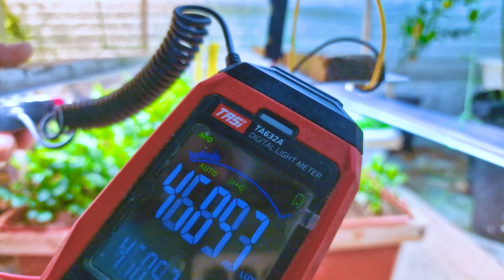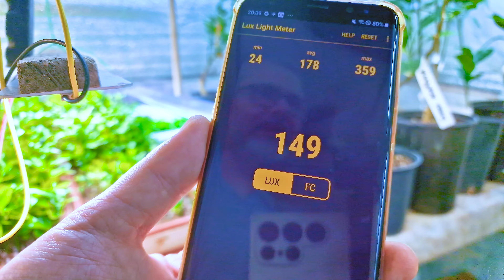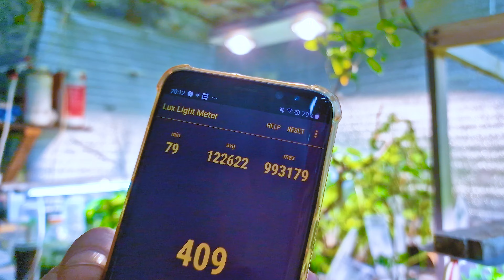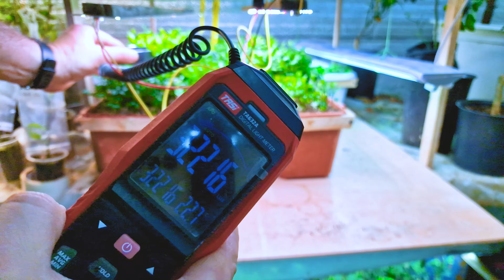Фитолампа для растений и рассады. Тест минифермер и дешевая светодиодная лампа. Свет для растений?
Хотите узнать, как выбрать правильную фитолампу для ваших растений и рассады?
Я проведу тестирование минифермера и дешевой светодиодной лампы, чтобы выяснить, как они подходят для обеспечения растений необходимым светом.

- Обзор различных видов ламп для растений: лед-лампы, лампы для рассады, фитолампы на подоконник и многое другое.
- Анализ спектра света и его влияния на рост и развитие растений.
- Практические советы по выбору и установке фитолампы в домашних условиях.
- Демонстрация выращивания рассады и растений под светодиодной лампой и оценка результатов.

Фитолампы становятся всё более популярным средством освещения для растений в домашних условиях. Они имитируют спектр света, необходимый для фотосинтеза, что позволяет растениям расти здоровыми и крепкими внутри помещений. В этой статье мы рассмотрим различные типы фитоламп, их преимущества и недостатки, а также поделимся практическими советами по выбору и использованию.

Зачем нужны фитолампы?
Фитолампы созданы специально для обеспечения растений необходимым спектром света для фотосинтеза. В отличие от обычных ламп, фитолампы обеспечивают оптимальное сочетание красного, синего и других цветовых лучей, которые максимально эффективны для роста растений.

Разновидности фитоламп
Светодиодные (LED) фитолампы: Считаются наиболее эффективными и долговечными. Они потребляют меньше энергии и вырабатывают меньше тепла, чем другие типы ламп.

Лампы для рассады: Эти фитолампы обеспечивают растения светом, необходимым на начальном этапе их развития, когда они еще не готовы к полному солнечному свету.

Лампы для растений на подоконнике: Идеальны для тех, кто хочет выращивать растения на подоконнике, где доступ к солнечному свету ограничен.

Преимущества использования фитоламп
Повышение урожайности: Фитолампы способствуют более активному росту растений и увеличению урожая.
Ускоренный рост: Растения под фитолампами растут быстрее и здоровее.
Возможность выращивания растений в любое время года: Фитолампы позволяют выращивать растения внутри в любое время года, даже зимой, когда дневное светлое время короткое.
Экономия энергии: Светодиодные фитолампы потребляют меньше энергии, чем традиционные лампы, что снижает энергозатраты и расходы на электроэнергию.
Недостатки фитоламп
Высокая стоимость: Начальная инвестиция в фитолампы может быть высокой, но в долгосрочной перспективе они экономят деньги благодаря своей эффективности и долговечности.
Риск перегрева: Некоторые типы фитоламп могут нагреваться, поэтому важно правильно распределять их в помещении и обеспечивать хорошую вентиляцию.
Как выбрать фитолампу
Спектр света: Выбирайте фитолампы с широким спектром света, включающим синий и красный цвета, так как именно они наиболее важны для фотосинтеза.
Мощность и площадь освещения: Учитывайте площадь, которую необходимо осветить, и выбирайте фитолампы с соответствующей мощностью.
Энергоэффективность: Предпочтение отдавайте светодиодным фитолампам, которые потребляют меньше энергии и обеспечивают более равномерное освещение.
Заключение
Фитолампы - это отличное решение для тех, кто хочет выращивать здоровые и крепкие растения внутри помещений. Следуя нашим советам по выбору и использованию фитоламп, вы сможете создать оптимальные условия для роста вашего сада в любое время года. Помните, что правильно подобранная и установленная фитолампа сделает ваше растение более здоровым и счастливым!

Присоединяйтесь к увлекательному исследованию мира растений и света! Давайте вместе создадим идеальные условия для роста растительного сада! 🌱💡